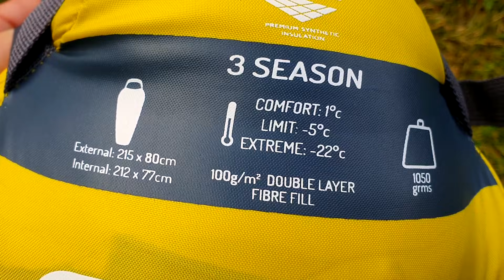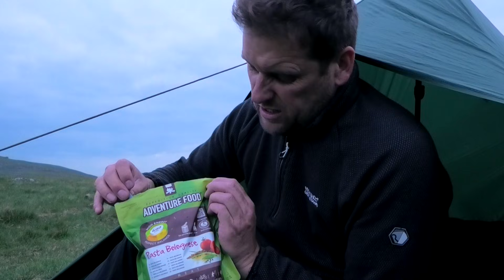Dartmoor GHOST CAUGHT On CAMERA? - Eerie SOLO TARP CAMPING Adventure!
I discovered a GHOST FACE on my latest ULTRALIGHT SOLO TARP CAMP FOOTAGE!

***SCROLL DOWN FOR LINKS TO PRODUCTS USED IN THIS VIDEO***

In this episode... A relaxing lightweight solo tarp camp up on Dartmoor, with a how to guide to putting up the DD hammocks Superlight Tarp, a look inside my lightweight backpack (under 9kg's including food and water), a Dartmoor Legend or two, and I discuss how to manage the fear of camping!

Oh and an unexpected GHOST FACE caught on camera! I hadn't even noticed until watching the video back that this weird ghost face peers over my shoulder half way through the video - see if you can spot it!

LIGHTWEIGHT TARP CAMP 9KG's How to set up DD Hammock Superlight 3x3 Tarp Shelter / Lightweight Gear Loadout (9kg camping backpack) How to Deal With with Camping Fear & some Dartmoor Legends!

Join me in this jam packed and relaxing  backpacking episode of Summit or Nothing as Trev goes Tarp Camping on Dartmoor and enjoys the relaxing ambience - Great views with No Music (sort of).

***GEAR USED IN THIS EPISODE *** (Please notify me of any links not working)

DD Hammocks Superlight 3m x 3m Tarp
Black Diamond Hiking Poles
Trekology UL140 Sleeping Pad

Trespass Digby Down Jacket
Regatta Two Toned Fleece
Columbia Conspiracy V

Adventure food
Azera Coffee Bags

Dartmoor Ghosts
Olight S2R Baton 2 Torch

Trekology UL80 Sleeping Pad
Naths Thermarest Neo Air Sleeping pad

A Panasonic HC-VX1 HD/4K Wide Lens Camcorder ) fitted with External Rode Go Mic ) with additional wind sock
Sony Handycam
and a Samsung S10

If you ENJOY SUMMIT OR NOTHING then perhaps you would like to SUPPORT US  -

Summit or Nothing is a great outdoors channel, making some of the best hiking videos on Youtube (your words not mine)  with Trev, Nath and friends documenting their conquests and outdoors adventures of hiking, mountain hiking and wild camping  in some of the UK's most beautiful National Parks.

00:00 - Evening Stroll Up West Mill Tor
03:22 - What I've Packed in My 9kg Camping Backpack
05:33 - How To Set Up The DD Hammock 3x3 Superlight Tarp
14:05 - Chilling Out Under a Dartmoor Sunset
16:38 - Dartmoor Legends - The 9:15 Ghosts & The Devils Footprint
19:36  - Dealing With The Fear Of Camping
23:36 - Morning Has Broken
26:58 - Breaking Down The Camp Site